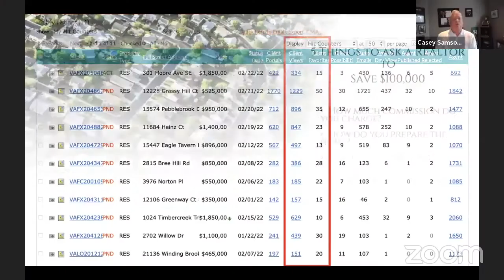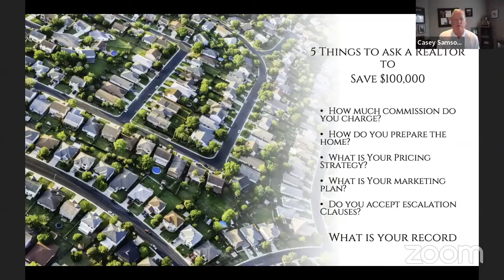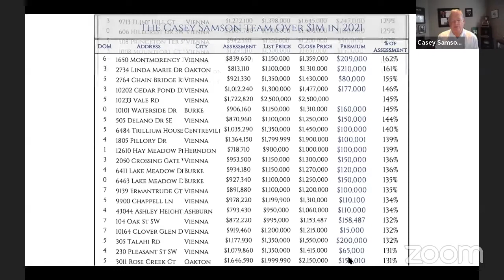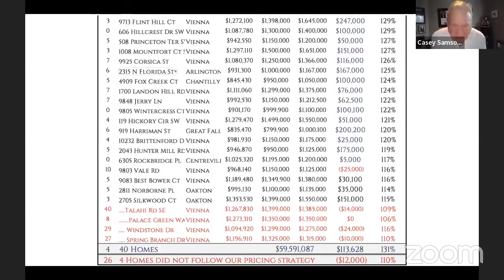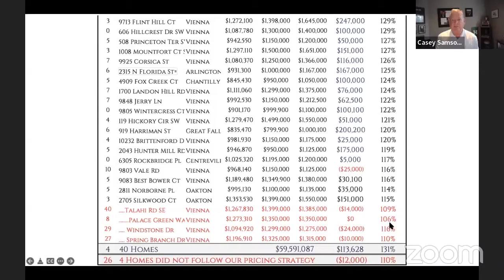5 Things to Ask A Realtor to Save $100K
Thinking of selling? Casey, CEO of The Casey Samson Team, shares the 5 things to ask a Realtor to save $100K.

In this hot market you need professionals who are experts at generating multiple contracts with the best terms! Our team is at the top of the industry and we ready to help you with your home selling and buying needs.

2021 stats for our team: $131M in sales with 130 homes sold in an average of 7 days at 108% of list price.

 * 92% of our listings sold without home inspections or appraisal contingencies
* 90% of our Vienna listings sold in the first weekend
* The Casey Samson Team Listing Protocol Produced Over $6M in Premiums for our Sellers in 2021

The Casey Samson Team is a Wall Street Journal Top Team in Northern Virginia. Powered by Samson Properties.